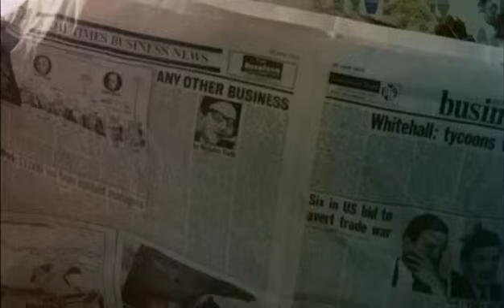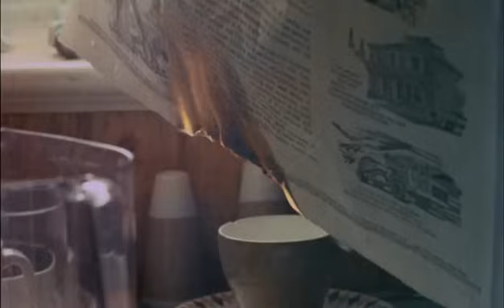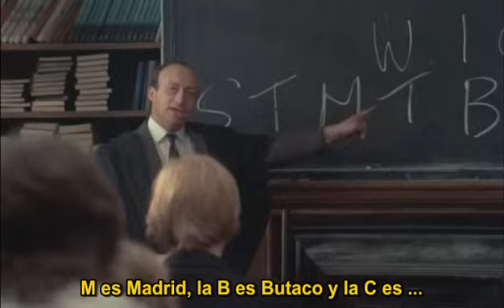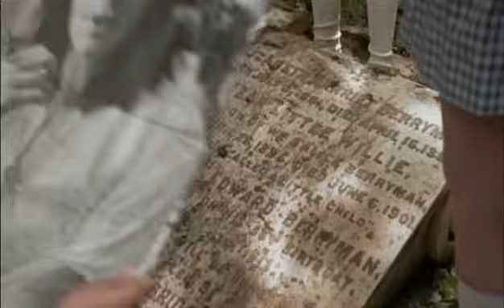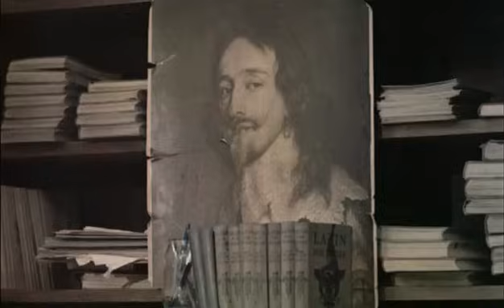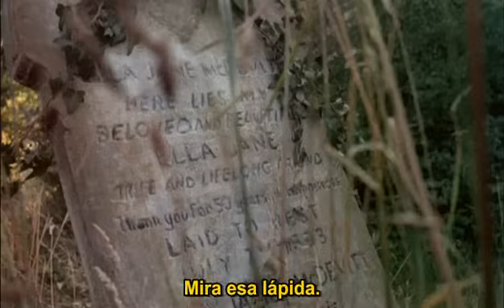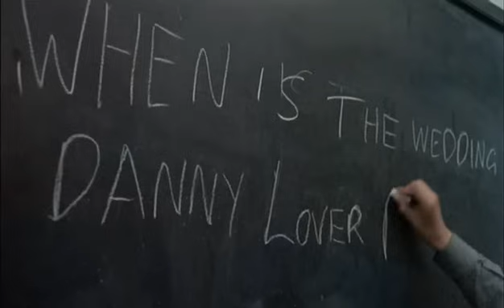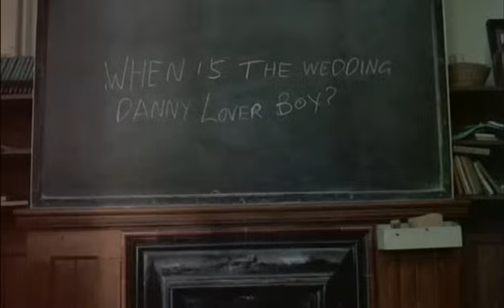melody, 1971, mark lester, tracy hyde subtitulada en español2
Q:E:P:D: